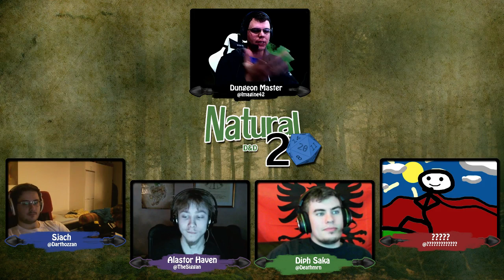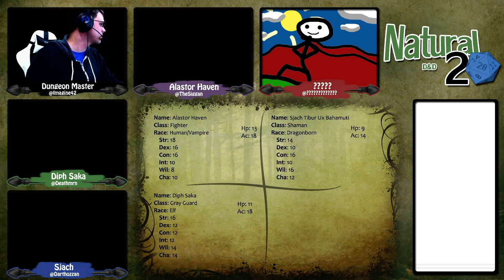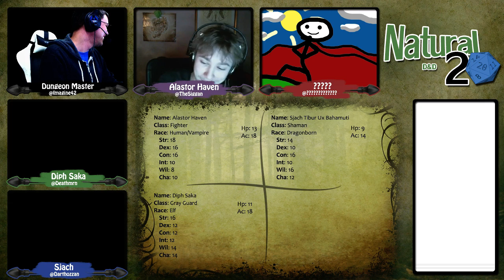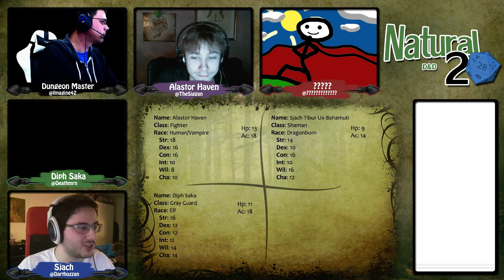Natural 20 D&D 3.5 Ed Show Part 2